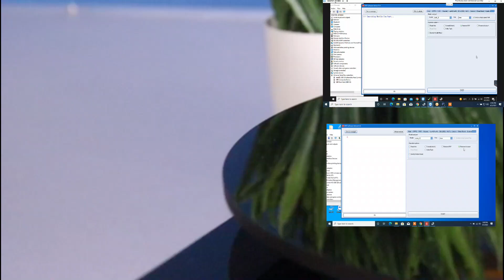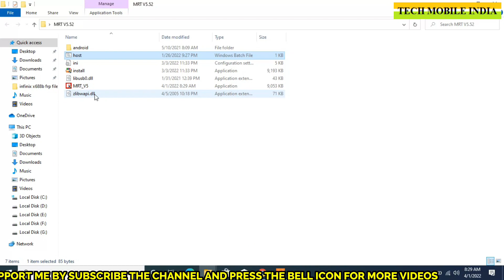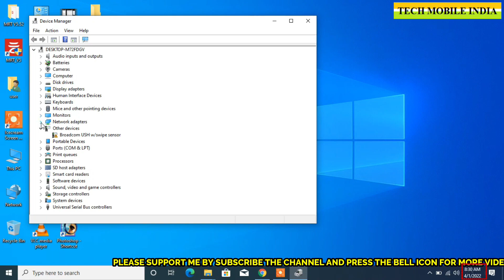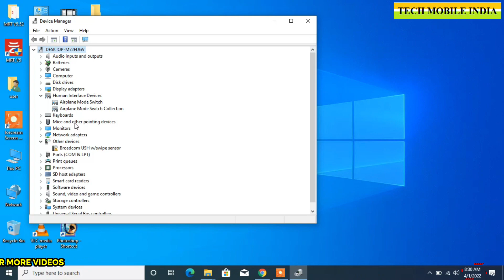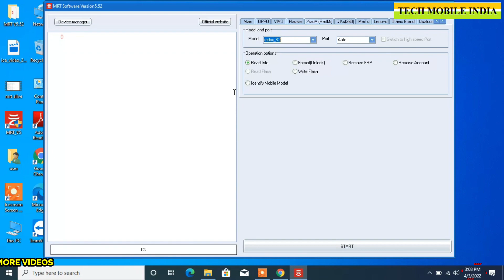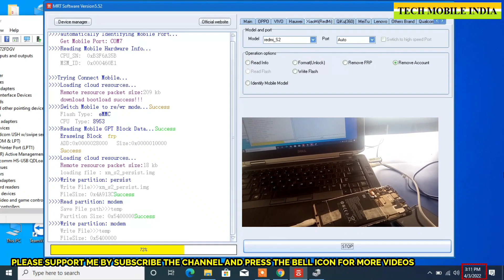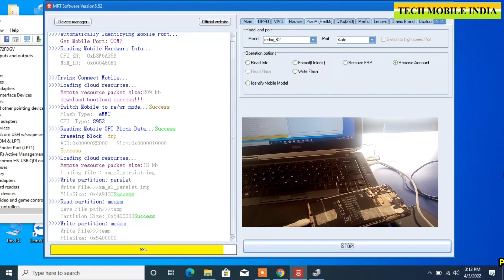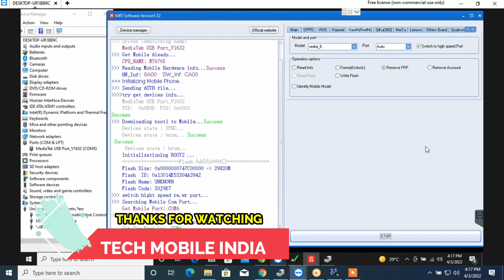MRT SERVICE ON LIVE TEST BY PHONE UNLOCK 2022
MRT SERVICE ON LATST SETUP RUN 2022

SETUP LINK Removed for security reasons
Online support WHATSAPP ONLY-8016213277